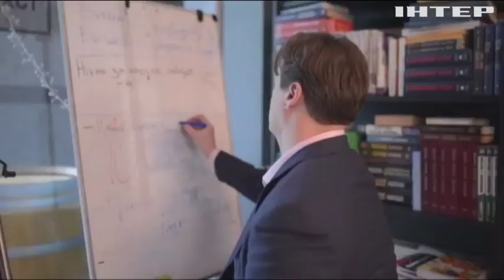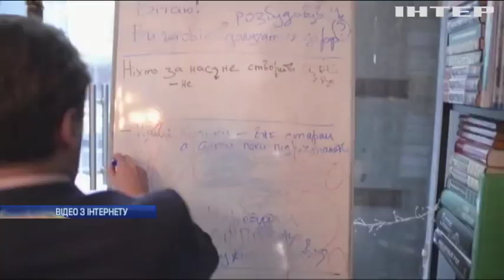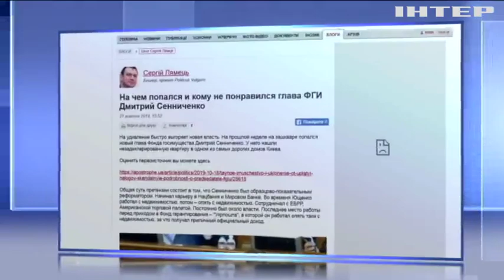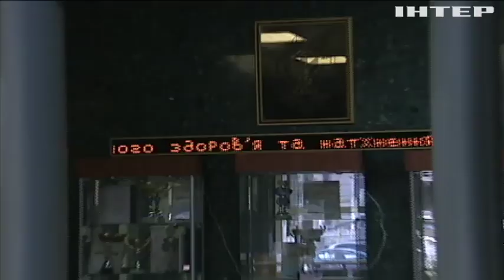Керівника Фонду держмайна Дмитра Сенниченка громадські активісти підозрюють у корупції